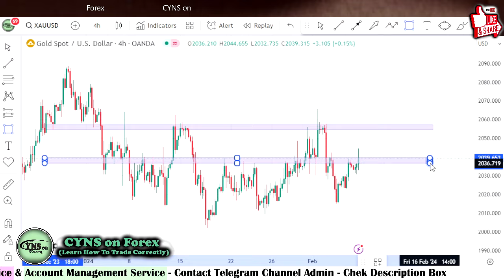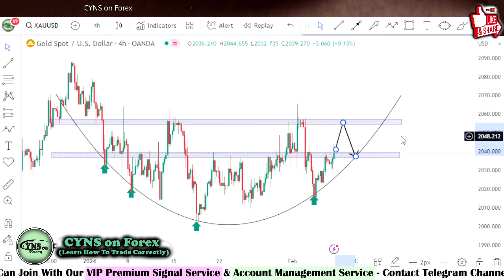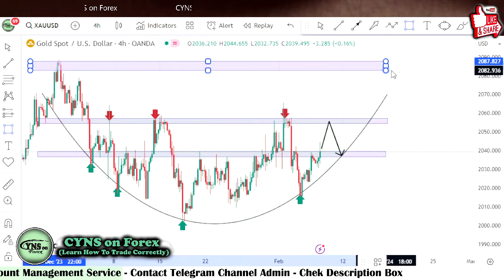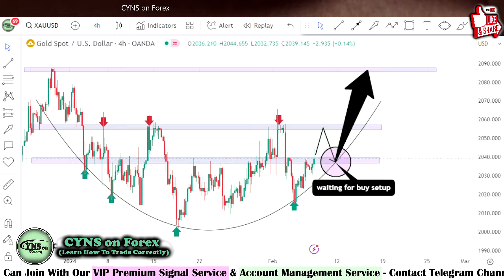XAUUSD | Gold Technical Analysis & Trading Idea for 7th February 2024 by CYNS on Forex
Hello Traders,
⭕ In this video includes - ( XAUUSD Daily Market Update for 7th February 2024 )